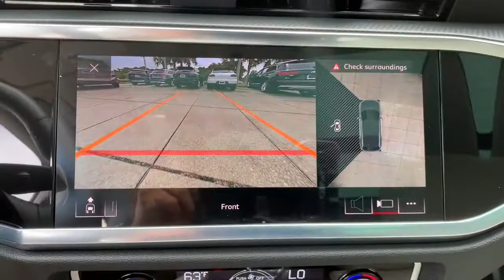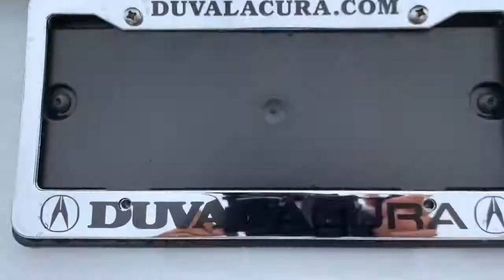2020 Audi Q3 Jacksonville, Orange Park, St Augustine, Daytona, Gainesville, FL L1107658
White Used 2020 Audi Q3 available in Jacksonville, Florida at Duval Acura. Servicing the Orange Park, St Augustine, Daytona, Gainesville, Area.

Duval Acura
11225 Atlantic Blvd

This 2020 Audi Q3 Prestige S line in White features 10 Speakers 4-Wheel Disc Brakes ABS brakes Air Conditioning Alloy wheels AM/FM radio Audi smartphone interface (Apple CarPlay/Android Auto) Auto High-beam Headlights Automatic temperature control Axle Ratio: TBD Brake assist Bumpers: body-color Delay-off headlights Driver door bin Driver vanity mirror Dual front impact airbags Dual front side impact airbags Electronic Stability Control Exterior Parking Camera Rear Four wheel independent suspension Front anti-roll bar Front Bucket Seats Front Center Armrest Front dual zone A/C Front reading lights Fully automatic headlights Heated door mirrors Heated Front Bucket Seats Heated front seats Illuminated entry Leather Seating Surfaces Leather Shift Knob Leather steering wheel Low tire pressure warning Occupant sensing airbag Outside temperature display Overhead airbag Overhead console Panic alarm Passenger door bin Passenger vanity mirror Power door mirrors Power driver seat Power Liftgate Power moonroof Power steering Power windows Radio data system Radio: Audi Sound System Rain sensing wipers Rear air conditioning Rear anti-roll bar Rear fog lights Rear reading lights Rear seat center armrest Rear window defroster Rear window wiper Remote keyless entry Roof rack: rails only Speed control Speed-sensing steering Split folding rear seat Spoiler Steering wheel mounted audio controls Tachometer Telescoping steering wheel Tilt steering wheel Traction control Trip computer Turn signal indicator mirrors Variably intermittent wipers and Wheels: 19 5-Twin-Spoke Dynamic Design: NON SMOKER ONE OWNER NO ACCIDENT HISTORY COMMISSION FREE SALES PEOPLE Bluetooth Rear View Camera 5 Day Money Back Guarantee*** See Dealer for Details FREE Car Washes for Life 1st Oil Change is FREE Navigation Leather Seating Sunroof LOCAL TRADE Never a Rental. quattro Prestige S line quattroPriced below KBB Fair Purchase Price! 19/27 City/Highway MPG Odometer is 6069 miles below market average!This unit has the Balance of the Factory Warranty plus our Real Deal No Bills for the Basics Warranty which is a 3 Months Protection Plan that includes 3 month of tire replacement / repair 3 month battery replacement 3 month of brake replacement / repair and 3 month of light bulb replacement. Our 90 Day/3000 mile preowned car protection also includes A/C and we also offer a 5 days / 300 mile Return Policy. Buy Preowned with Confidence at Duval Acura. Prices are plus tax tag title $198 Electronic Filing Fee and dealer pre-delivery service fee in the amount of $899 which charge represents cost and profit to the dealer for items such as cleaning inspecting and adjusting new and used vehicles and preparing documents related to the sale.